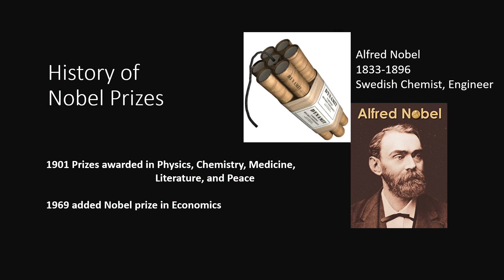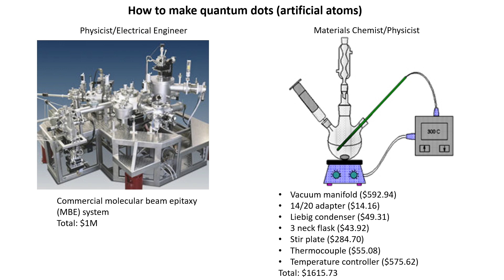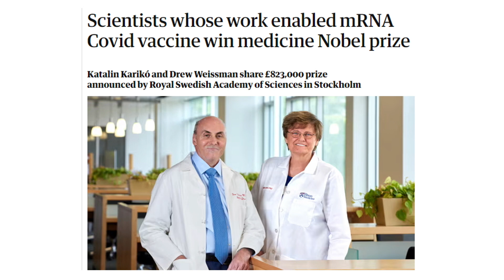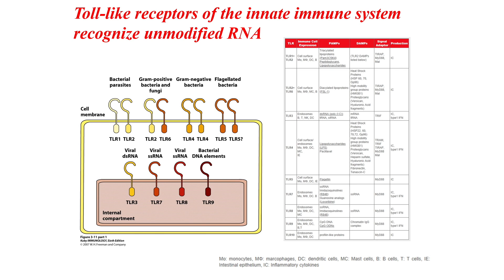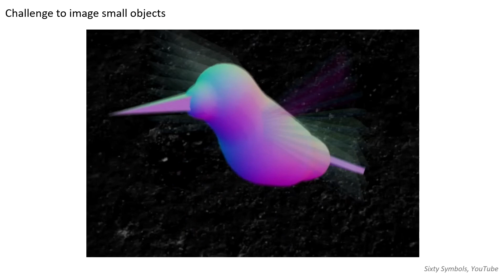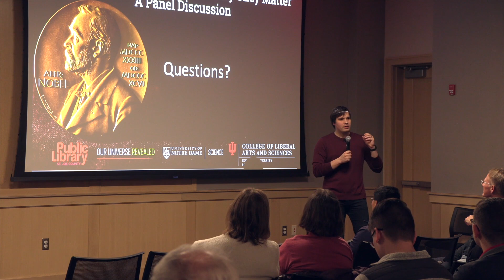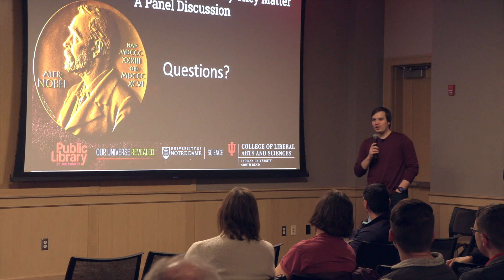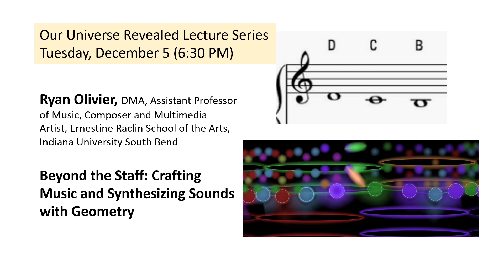The Nobel Prizes in Science: Why They Matter | Panel Discussion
Discover why the Nobel Prizes in science matter.

Join faculty members from Indiana University South Bend and the University of Notre Dame as they discuss the science of the recent Nobel Prizes and how this work connects with our everyday world.